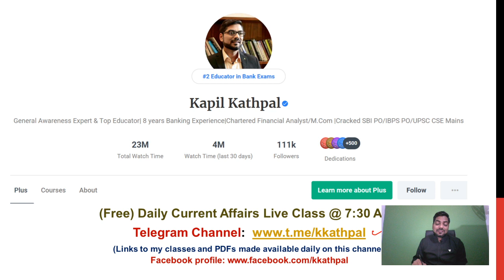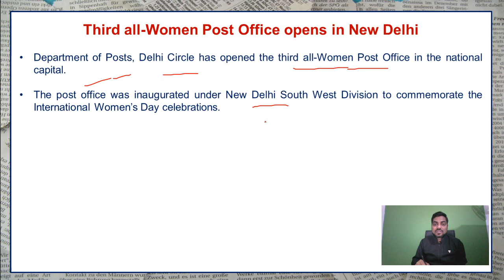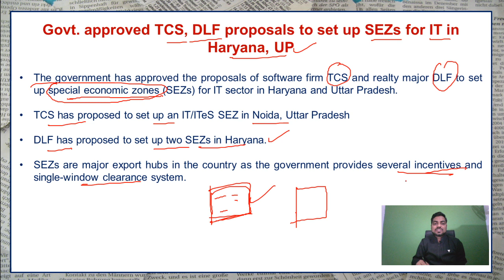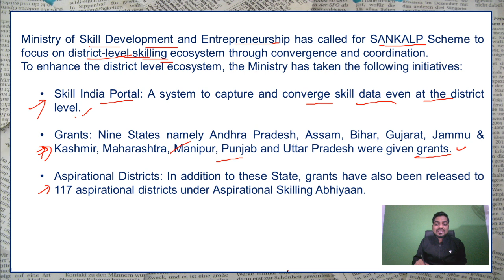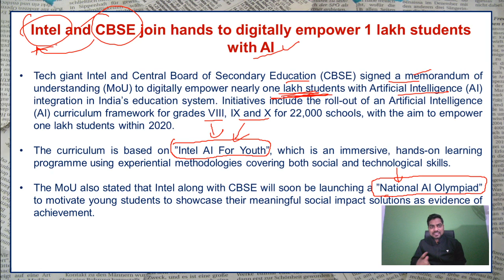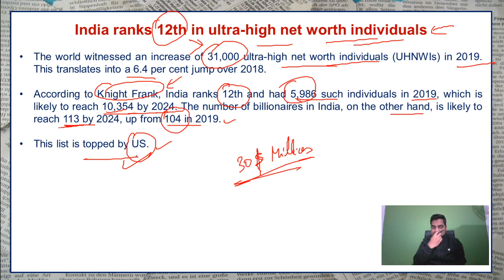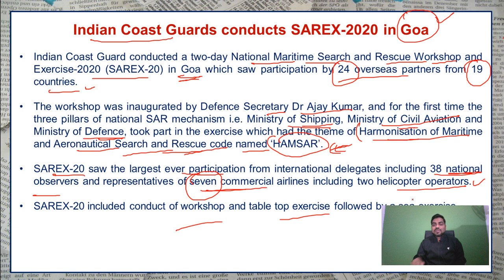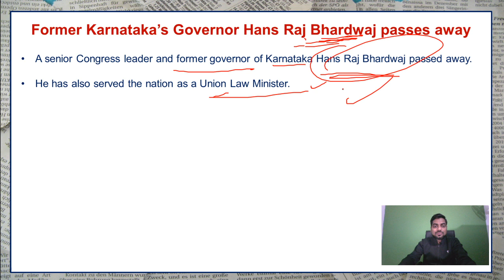The Hindu Analysis- Daily Current Affairs (10th Mar 2020) by Kapil Kathpal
The Hindu Analysis- Daily Current Affairs (10th Mar 2020)

Unacademy Plus Subscription Benefits:
1. Learn from your favorite teacher
2. Dedicated DOUBT sessions
3. One Subscription, Unlimited Access
4. Real-time interaction with Teachers
5. You can ask doubts in the live class
6. Download the videos & watch offline